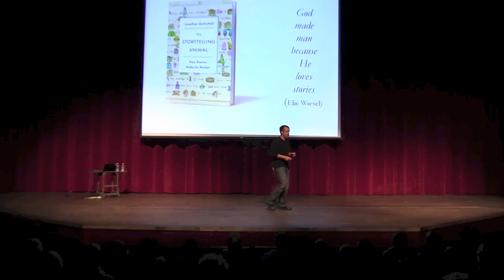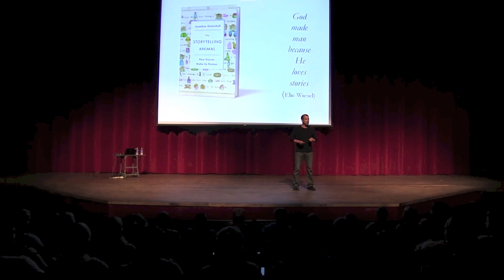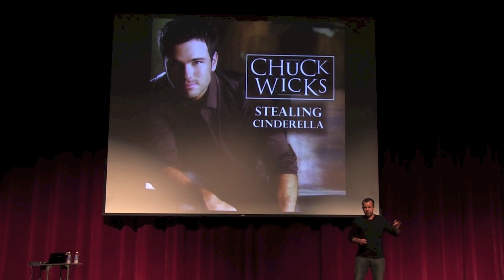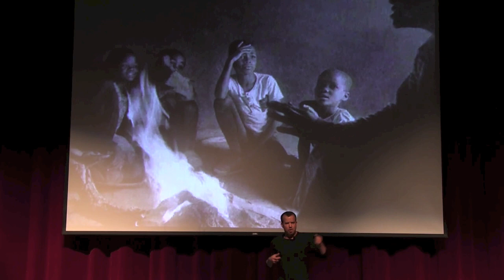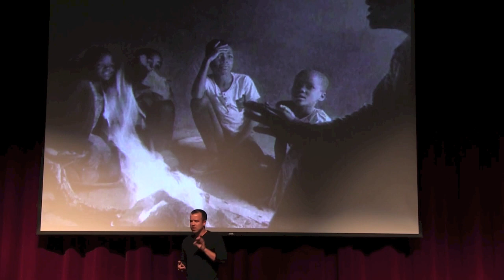Jonathan Gottschall on "The Storytelling Animal"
Jonathan Gottschall speaks about his book, The Storytelling Animal, at Alma College, Michigan.